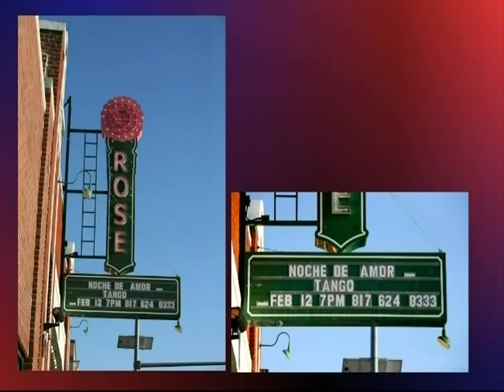Noche de Amor Demo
"Noche de Amor" has been produced by Tango North Dallas to give our audience a glimpse into the multifaceted world of Argentine Tango, from its 100+ year-old roots in canyengue to the modern, electronic beat of tango nuevo.

This 5 min demo gives you an idea of what you can find on the Full Show DVD.